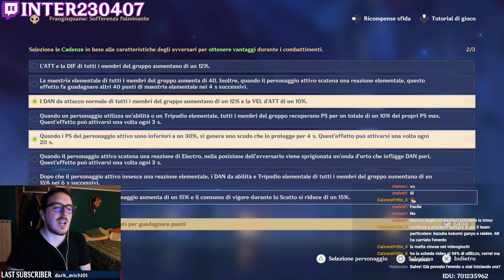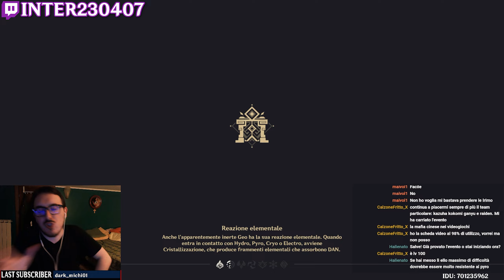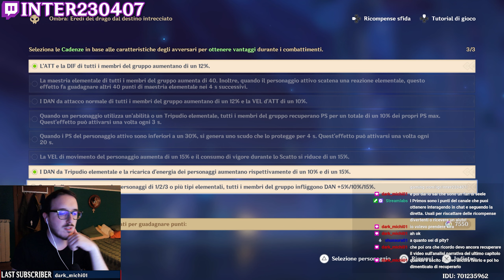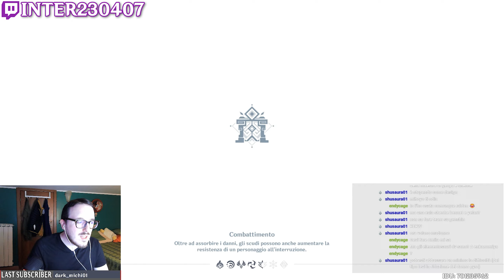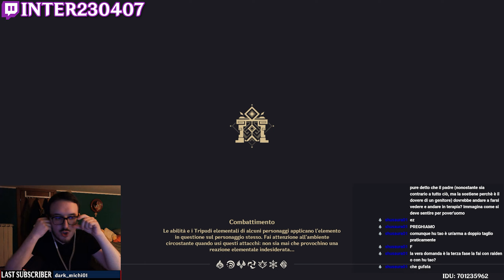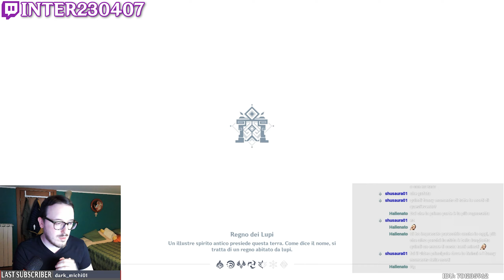Highlights dall'Evento Endgame del 2023 | Genshin Impact [ITA]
In questi ultimi giorni ho giocato all'evento "Banchetto dei Guerriri che furono", ovvero delle sfide tutte dedicate ai giocatori in Endgame.
In questo video vi mostro come sono andate le mie run!

Timestamps:
00:00 Introduzione
01:25 Sfida 1: Buff & Debuff
02:22 Sfida 1: Gameplay
05:23 Sfida 2: Buff & Debuff
06:37 Sfida 2: Gameplay
08:34 Sfida 3: Buff & Debuff
09:35 Sfida 3: Gameplay
11:38 Sfida Finale: Buff & Debuff
12:56 Qualche Tentativo Finito Male...
18:29 Sfida Finale: Gameplay
28:10 Opinioni Finali
29:49 Outro